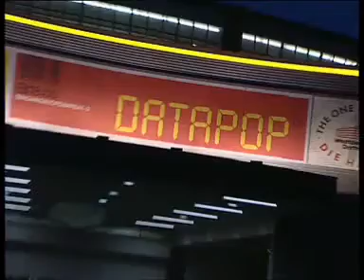Kamikaze Niels Ruf auf der Mayday